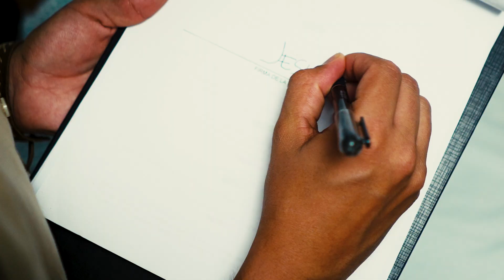Por ser indígena me hicieron esto para no tener hijos sin mi consentimiento